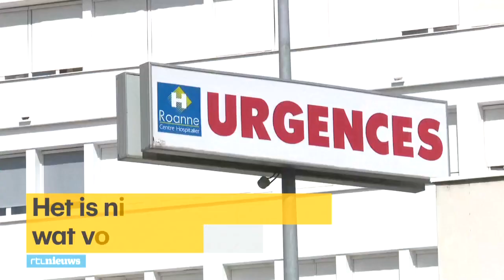Bizarre roofovervallen met sigaretten in Frankrijk - RTL NIEUWS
Een avondje hangen in het park in het Franse Roanne zal meerdere jongeren daar nog lang bijblijven. Nadat ze een vergiftigde sigaret rookten, werden ze namelijk beroofd van hun mobieltje en portemonnee.